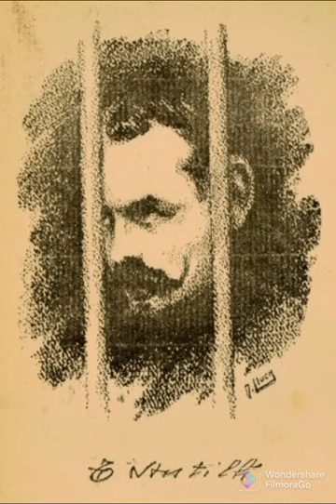Excuse Moi - SOLO DEJA QUE FLUYA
Imagen - Teodoro Antillí

Future wave